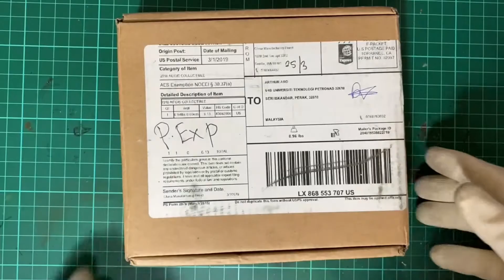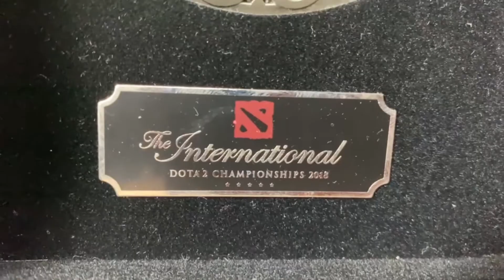DOTA 2 AEGIS REPLICA 2018 UNBOXING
The unboxing video of Dota 2 2018 Aegis Replica